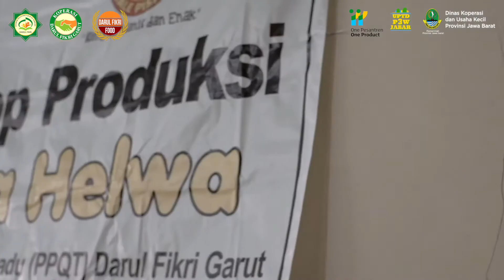OPOPA20432 | QURAN TERPADU (PPQT) DARUL FIKRI | YAMIN EFENDI | KAB. GARUT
AUDISI2 | OPOP2020 | OPOPA20432 | QURAN TERPADU (PPQT) DARUL FIKRI GARUT | YAMIN EFENDI | KAB. GARUT | Makanan | Scaleup | DARUL ARQAM